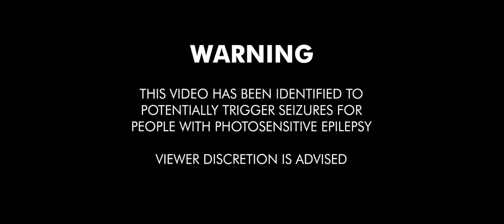Faspitch - Pain (OFFICIAL MUSIC VIDEO)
The official music video for "Pain" by Faspitch.

Produced by: Tower of Doom
Directed by: Carlo Perlas and Eric Perlas
Cinematography by: Martin Cornejo
Edited and Grading by: Aeron Matawaran

Special Thanks: Juango Cooks, Nemesis Management

Audio Recorded, Mixed and Mastered by Kyle Cayton at Tower of Doom Studios.

Lyrics:
I feel the knife of confusion,
I think I might need a new gun.

Oh, thanks for the excruciating pain of breathing everyday.

Shadows are long and unmoving,
Is it because they're attracted to losing?

Words just aren't easy to come by as many of you fuckers know.

I've never been good at accepting what's coming, the better or the bad, similar and different.

My being my design, the layman shoves it all aside.

I'm sick and tired of the surprise, the endless cyclical malaise.

I'd rather make it better, make it better.
(Why won't this just go away?)
(Someone please take this from me.)

(just maybe maybe we're original)
(so save me save me from it all)

I'm missing all of the right keys,
Insert them all in the wrong ideas.

I've never been good at, accepting what's in front of me.
Cynical control of everytime I spoke up.